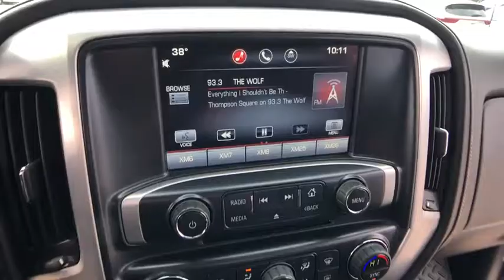2014 GMC Sierra 1500 Tilton, Concord, Laconia, Manchester, Franklin, NH CT18774A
Quicksilver Metallic U 2014 GMC Sierra 1500 available in Tilton New Hampshire at AutoServ of Tilton. Servicing the Concord, Laconia, Manchester, Franklin, NH area.

2014 GMC Sierra 1500 SLE 4WDbrQuicksilver MetallicbrbrAUTOSERV CERTIFIED PRE-OWNED, CLEAN CARFAX REPORT/NO ACCIDENTS REPORTED, RECENT TRADE IN, LOCAL TRADE, REMAINDER OF FACTORY WARRANTY, SERVICE RECORDS AVAILABLE, BLUETOOTH/HANDS FREE SMARTPHONE INTEGRATION, BACK UP CAMERA, EXTRA CLEAN, MP3/IPOD CONNECTIVITY, FULLY DETAILED AND SERVICED, 2014 GMC Sierra 1500, 4X4, Sierra 1500 SLE, Extended Cab, EcoTec3 5.3L V8 Flex Fuel, 6-Speed Automatic Electronic with Overdrive, 4WD, Quicksilver Metallic, Jet Black w/Cloth Seat Trim.brbrbrOdometer is 34919 miles below market average!brbrStop by AutoServ Located at 41 E. Main St in Tilton, NH. We have the best selection of QUALITY Pre-Owned vehicles in all of central NH. Need Financing? We have financing available for all credit types. Don't forget to ask about our free home delivery service! AutoServ - Your dealer for life!brbr3 MONTHS / 3,000 MILES FULL COVERAGE GUARANTEE, IF ANYTHING BREAKS WE FIX IT. FREE STATE INSPECTIONS AS LONG AS YOU OWN THE VEHICLE! ENJOY EVEN MORE PEACE OF MIND WITH OUR 3 DAY NO QUESTIONS ASKED RETURN POLICY! CAN'T FIND TIME IN YOUR DAY TO MAKE IT TO THE DEALERSHIP? ASK ABOUT OUR NEW IN HOME DELIVERY SERVICE AUTOSERV PRIME USED CAR DELIVERY FOR NH, MA,VT,ME,CT AND RI.